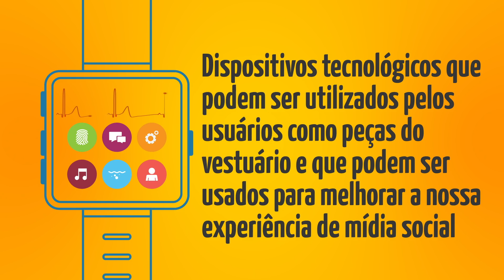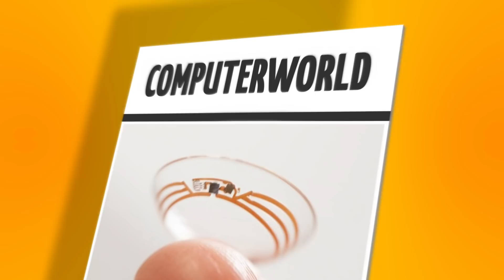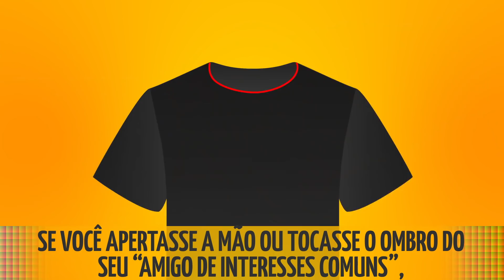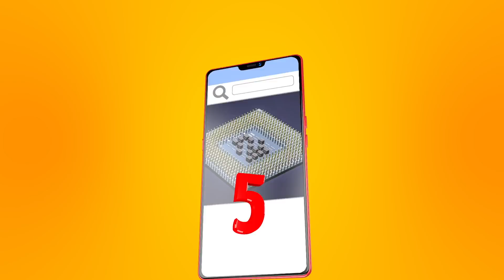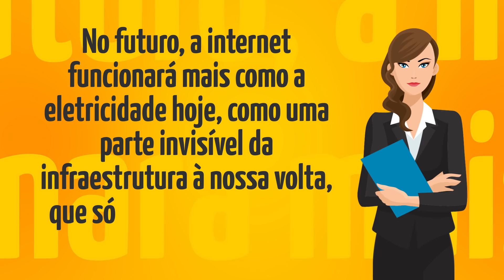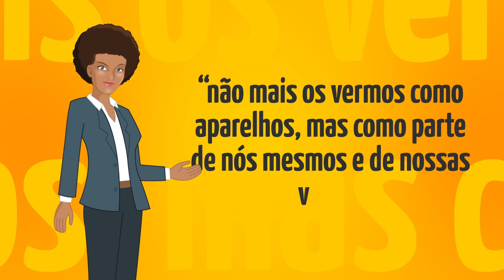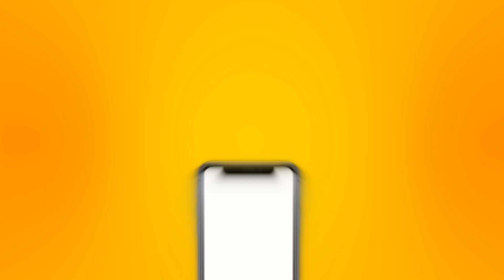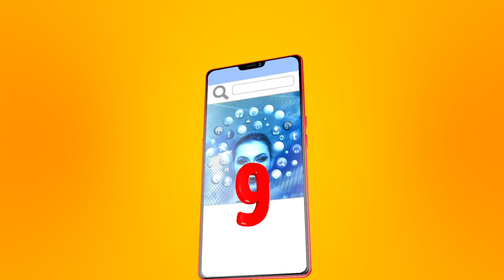9 Recursos Inacreditáveis de Mídia Social Que Você Verá Antes de 2025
Nas últimas duas décadas, a mídia social passou de 0 a 100! Não há como negar o efeito que isso teve em nossas vidas. Nós acordamos e checamos o Instagram, o Facebook e o Twitter, e isso continua durante todo o dia até a hora que vamos para a cama. As pessoas estão se transformando em milionários da noite para o dia e se tornando famosos apenas por serem visivelmente interessantes e populares em suas contas de mídia social. Então, para onde isso nos levará? O que está nos aguardando com a evolução desta era digital?

MINUTAGENS:

Óculos de realidade virtual 0:58

Lentes de contato "inteligentes”1:32

E-têxteis 2:08

Relógios inteligentes 2:54

Implantes de Microchips 3:25

Tatuagens inteligentes 3:50

Realidade virtual 5:38

Realidade aumentada 6:38

Transparência Social 8:15

RESUMO:

- Óculos de realidade virtual estão apenas agora se tornando confortáveis e populares o suficiente para entrar no mainstream. Esses óculos foram projetados para atingir as mídias sociais no âmbito de experiências mais profundas e mais estimulantes.

- A Computerworld chamou isso de “o último wearable” e, assim como os óculos de realidade virtual, elas vão mudar a maneira como interagimos com as mídias sociais.

- Sua roupa seria capaz de alertar quando um amigo está por perto e até mesmo se iluminar quando você estiver próximo ao seu grupo de amigos.

- Os relógios da Apple e outras versões de relógios inteligentes já se tornaram mais acessíveis e respondem de maneira mais fácil e rápida. No futuro, conforme a tecnologia desses dispositivos evoluir, poderemos projetar displays holográficos.

- Uma empresa sueca já iniciou a usar um microchip em seus funcionários. Esses microchips permitem que eles se identifiquem em edifícios, participem de shows e até mesmo compartilhem coisas por meio das mídias sociais.

- Um grupo de estudantes de doutorado do MIT e da Microsoft Research já criou uma tatuagem (temporária) inteligente que você pode usar para controlar... seu celular!!

- A VR é uma simulação artificial, gerada por computador, de um ambiente real. Imagine poder fazer cursos universitários, assistir a um concerto ou visitar o consultório do seu médico - tudo do conforto da sua casa.

- A realidade aumentada é definida como uma “tecnologia que inclui melhorias geradas por um computador sobre a realidade existente”. Talvez tenhamos salas inteiras em nossas casas dedicadas às realidades aumentada e virtual.

- No futuro, as mídias sociais basicamente nos obrigarão a ser muito transparentes. As pessoas poderão ver como estamos comprometidos com as coisas em nossa vida, com nossos hobbies, as causas pelas quais somos apaixonados e até mesmo nossos amigos e familiares.

5-Minute Crafts Youtube: goo.gl/0f2h9p